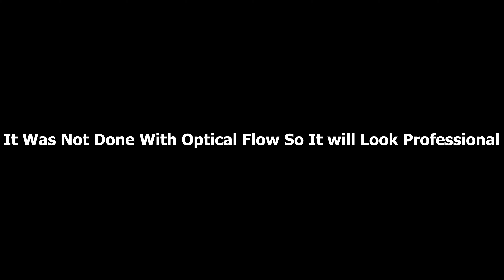it's AOT Part 1 Ending BUT in 4K 60FPS (SUB)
The Ending of Attack on Titan but Enhanced to 4K 60FPS

Episode 75 aka Final Season Last Episode - Attack on Titan

0:00 - Intro
0:10 - Main Video